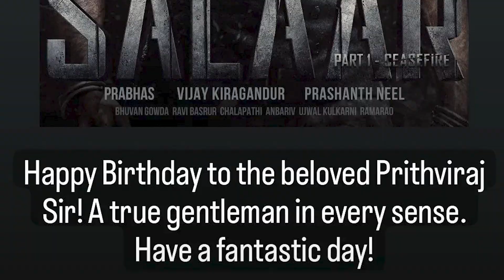SALAAR Poster Review - Prabhas Instagram Account Deleted - Prabhas Movie l TheFilmyBee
salaar l
salaar Trailer l
salaar release date l
salaar Teaser l
salaar update l
salaar vs Dunki l
salaar movie l
dunki vs salaar l
salaar Prabhas l
prabhas salaar l
prabhas salaar Teaser l
salar,salaar movie trailer l
salaar vs dunki clash l
salaar teaser trailer l
jawan vs salaar l
salaar teaser reaction l
salaar vs dunki big clash l
salaar rebelling l
salaar kfi l
salaar trailer release date l
salaar song l
salaar teaser Review l
salaar teaser update l
hombale films salaar l

salaar
Dunki l
salar vs Dunki l
salaar vs dunki big clash news l
salaar update l
salaar vs dunki on box office l
salaar vs dunki confirmed l
salaar Trailer l
prabhas salaar vs Dunki l
dunki update l
dunki vs salaar clash l
salaar movie l
dunki Trailer l
dunki movie l
dunki release date l
dunki Teaser l
salaar latest news l
salaar Teaser l
dunki vs salaar telugu l